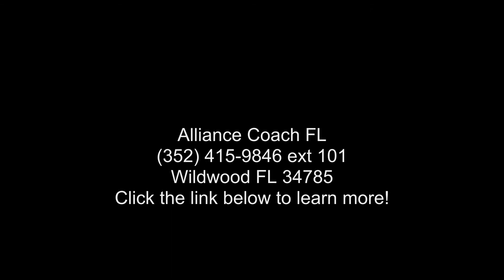2020 Forest River FR3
Length: 34 and apos; 0 and quot;
# of Slideouts: 2
GVWR: 20500